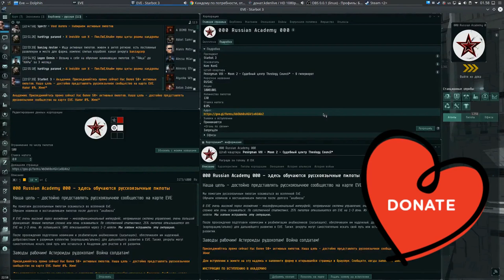"Режим тактической обстановки" навигация - Часть 3/9 - EVE online - "000 Russian Academy 000"